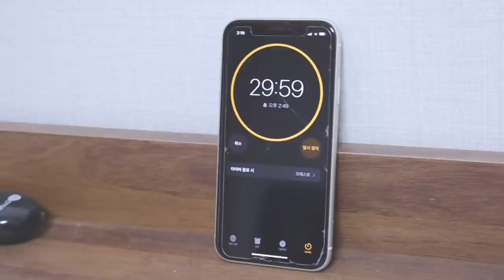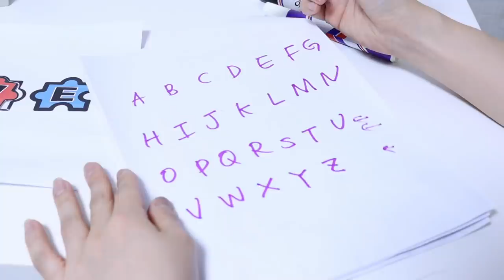[약간공포] 친구를 방에 가뒀다- 과연 탈출할 수 있을까? [오마이비키]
오늘은 13일의 금요일이에요!
과연 설아와 텔라는 무사히 탈출할 수 있을까요?
그리고 호랑이의 정체는 누구일까요?